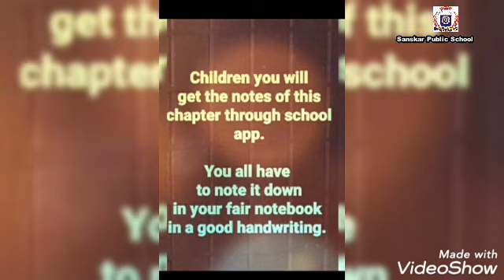Class-1 Subject-EVS (Topic-Chapter-10)